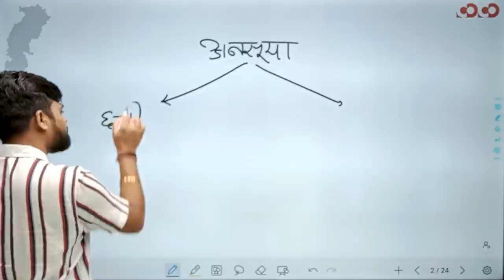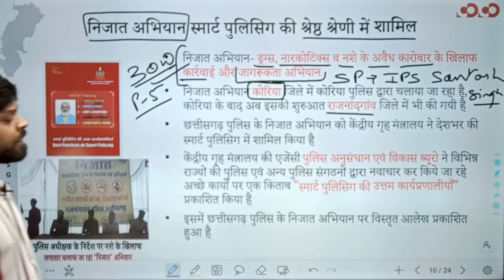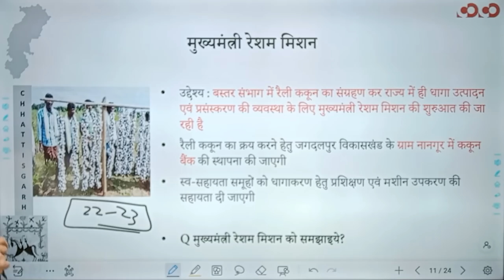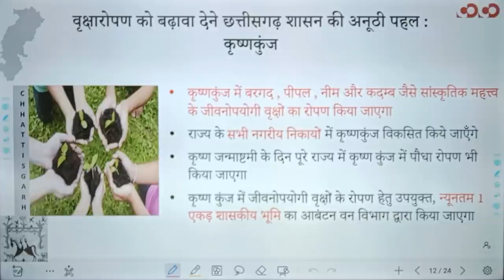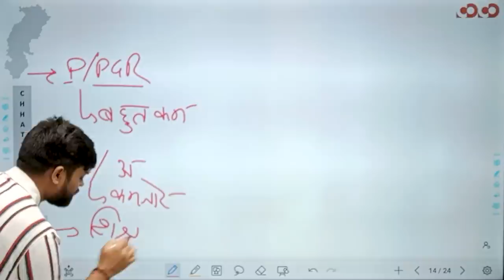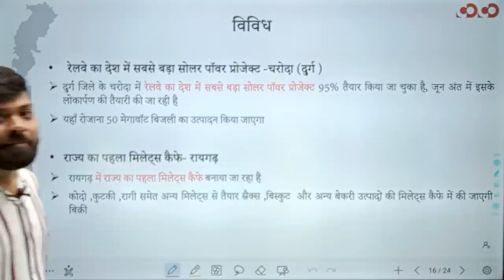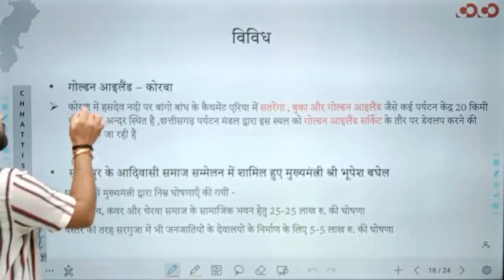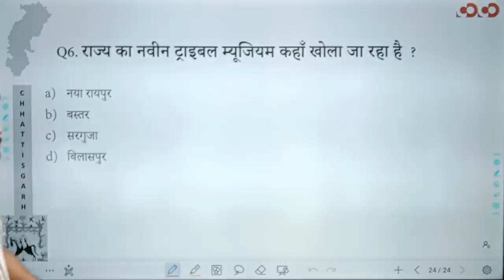Chhattisgarh Current Affairs | 06th To 12 May, 2022